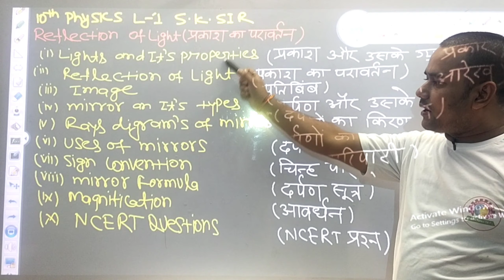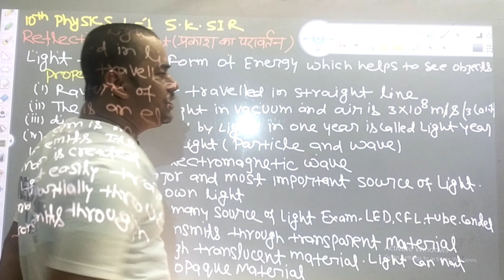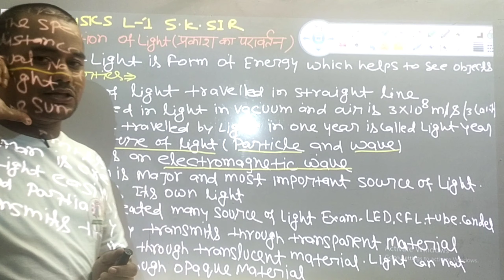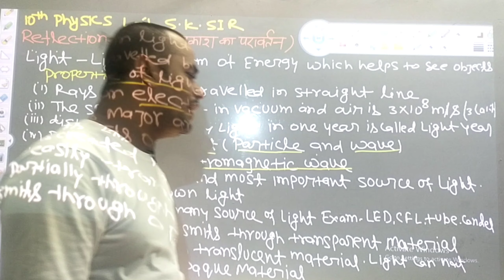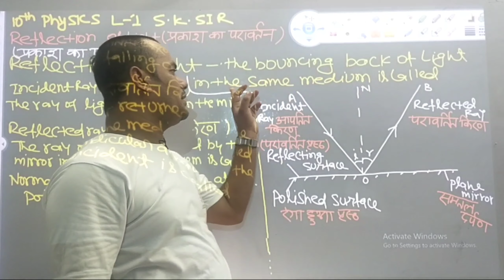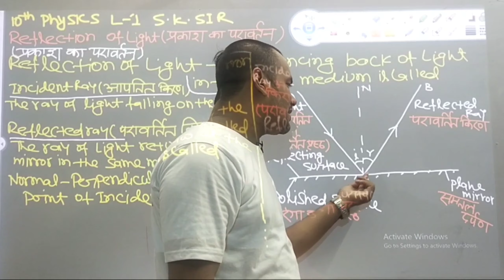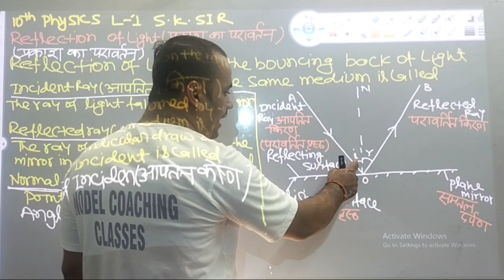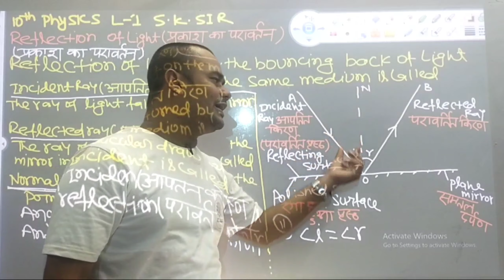CLASS 10th PHYSICS REFLECTION OF LIGHT // LIGHTS AND ITS PROPERITES